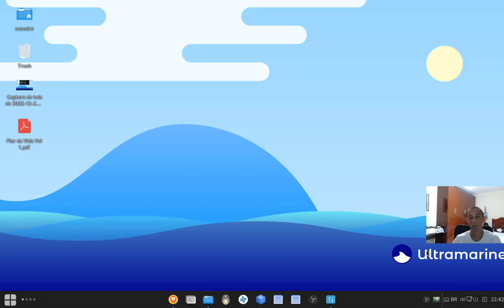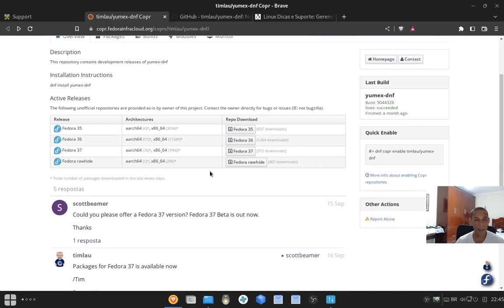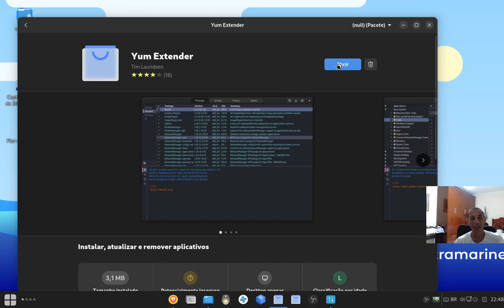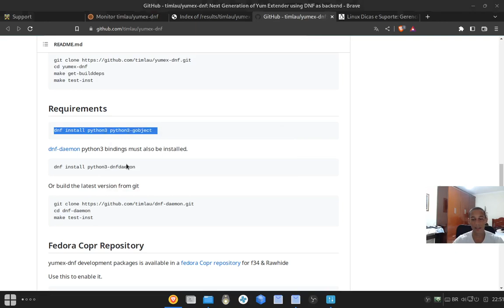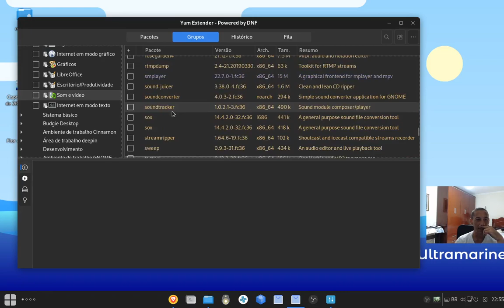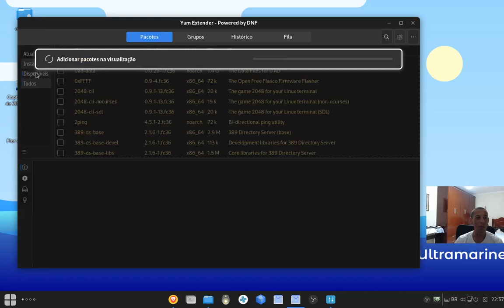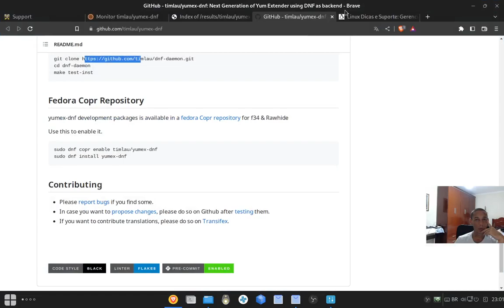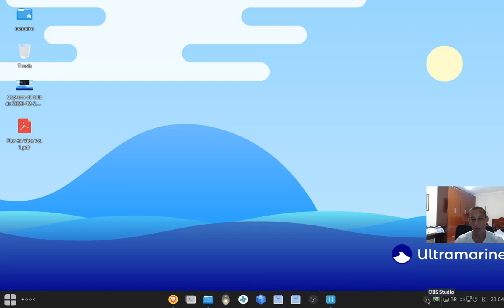Instalar Yum Extender no Fedora e derivados (Linux) - gerenciador de programas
Vídeo que mostrar como instalar e utilizar o gerenciador de programas Yum Extender no sistema operacional Fedora e seus derivados.